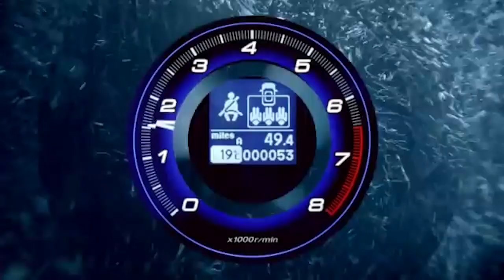HONDA: Everything (Cannes Lions) (Wieden + Kennedy)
Wieden and Kennedy are truly one of the world's great agencies. The head office in Portland, Oregon is mostly known for their incredible collection of Nike ads. But the work they have made for other brands are simply iconic.

Honda is a client of the London Office. But it's the culture of the agency that was established in Portland back in the 1970's that makes work of this quality possible.

Dan Wieden, co-founder of the agency, built an incredible creative legacy before his death in 2022. He is one of the greats. We have an extended article about his life and work on our website.

This ad also belongs to our Greatest Automotive Ads of All Time playlist.

We have an article on our website that goes into the product category, exploring the best ads that have come from each different type of creative brief that is typically written for car brands.

If you're interested in learning to write ads just like this, our eBook, the Ad School Buddy, profiles all the undergraduate, graduate, portfolio schools as well as the short courses and incubators that will give you the skills you need to join an advertising creative department.